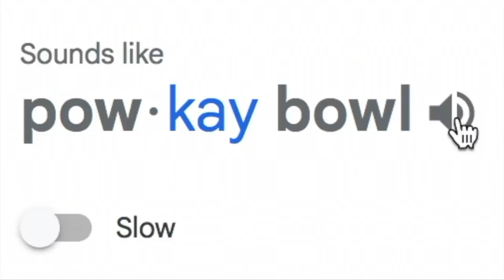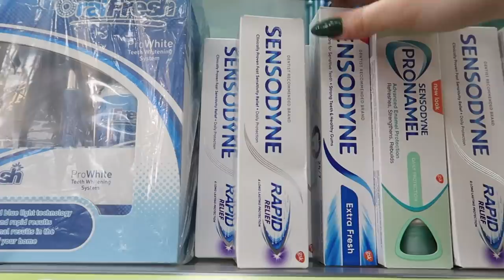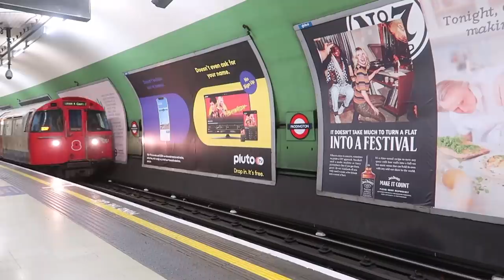MEETING MY BEST FRIEND AFTER 2 YEARS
Consider this, a journey.